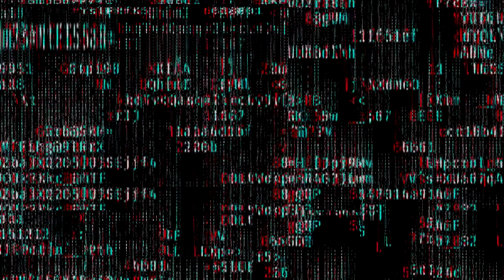Car Vlog [S02e17]